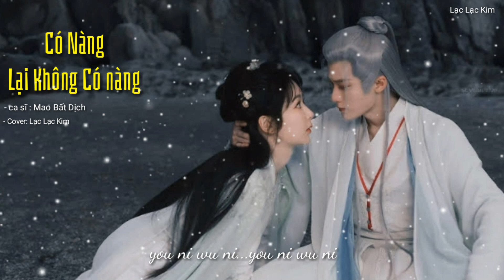Có Nàng Lại Không Có Nàng - Mao Bất Dịch | Lạc Lạc cover | Ost Trường Tương Tư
" Tiểu Yêu, từ nay về sau ta sẽ không còn bảo vệ được nàng nữa, ta mong nàng trọn kiếp được bình an "

-  Tác từ : Đồng Hoa
-  Tác khúc : Đổng Đông Đông
-  Soạn nhạc : Diêm Thiên Ngọ
-  Người chế tác : Đổng Đông Đông
-  Trình bày: Mao Bất Dịch
-  Cover: Lạc Lạc Kim
-  Link beat: mình tải bài hát này từ kênh Lam An về máy tính và tự tách beat hát ạ
-  Xin phép chủ sỡ hữu ca khúc này cho em được phép cover lại ca khúc này nhé. Em xin chân thành cảm ơn rất nhiều ạ!
🍀PINYIN
Zǒuguò shān zǒuguò shuǐ zǒu bùguò shēngsǐ
zǒuguò jù zǒuguò sàn zǒu bù jìn bēi xǐ
zǒuguò chūn zǒuguò xià zǒu bù chū huíyì
zǒu bù chū huíyì
xīnzhōng yǒu nǐ shǒu pàn wú nǐ
zuóyè yǒu nǐ míng cháo wú nǐ
yǔzhōng yǒu nǐ shuǐzhōng wú nǐ
kū zhōng yǒu nǐ xiào zhōng wú nǐ
qīngsī yǒu nǐ bái fà wú nǐ
shānxià yǒu nǐ yún diān wú nǐ
shuǐ qióng chù yǒu nǐ yún qǐ shí wú nǐ
jǔ tóu wàng yǒu nǐ dītóu sī wú nǐ
fēng xuě lái yǒu nǐ xiānhuā kāi wú nǐ
chuīyān liáorào yǒu nǐ xīngguāng cuǐcàn wú nǐ
xīngguāng cuǐcàn wú nǐ
yǒu nǐ wú nǐ yǒu nǐ wú nǐ
wànlǐ hóngchén yī chǔchǔ chùchù shì nǐ
sānqiān fā xuě rú sī sī sī wú nǐ